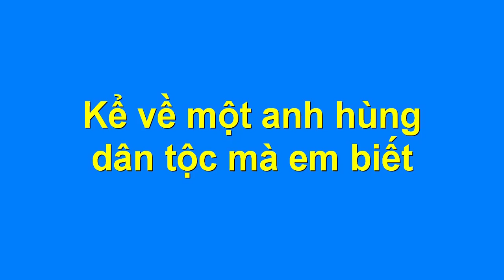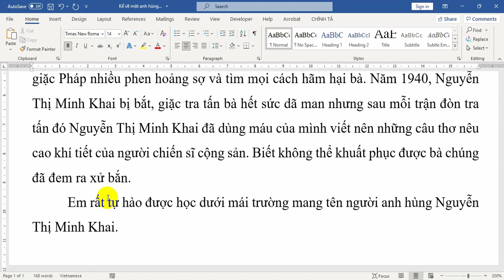Kể về một anh hùng dân tộc mà em biết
Hướng dẫn các em học sinh viết một bài văn hay và ngắn gọn kể về một anh hùng dân tộc mà em biết. Các bạn cùng đọc để tham khảo cách viết văn, các ý hay, câu văn hay để có thể vận dụng sáng tạo vào bài viết kể về anh hùng dân tộc của các bạn nhé.
Nội dung bài văn kể về một anh hùng dân tộc như sau:
Lịch sử nước ta có biết bao nhiêu các vị anh hùng chống ngoại xâm cứu nước lỗi lạc mà xuất thân từ những người dân bình thường. Nguyễn Thị Minh Khai cũng vậy.
Lớn lên chứng kiến cảnh lầm than của quê hương, năm 16 tuổi bà đã tham gia hoạt động cách mạng. Trong đấu tranh bà rất kiên cường, nhanh trí khiến bọn giặc Pháp nhiều phen hoảng sợ và tìm mọi cách hãm hại bà. Năm 1940, Nguyễn Thị Minh Khai bị bắt, giặc tra tấn bà hết sức dã man nhưng sau mỗi trận đòn tra tấn đó Nguyễn Thị Minh Khai đã dùng máu của mình viết nên những câu thơ nêu cao khí tiết của người chiến sĩ cộng sản. Biết không thể khuất phục được bà chúng đã đem ra xử bắn.
Em rất tự hào được học dưới mái trường mang tên người anh hùng Nguyễn Thị Minh Khai.